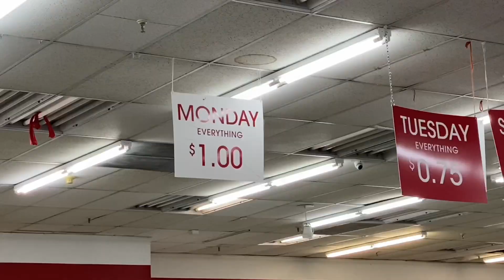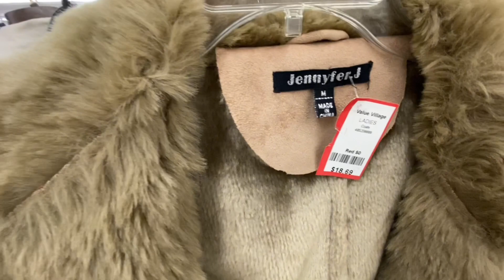SUMMER TO FALL COME THRIFT WITH ME | multiple thrift store trip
hey friends! welcome back!
sorry i've been gone for so long, been extremely busy! but i'm happy to be back and i'm going to work on a consistent posting schedule. thank you so much for the support!